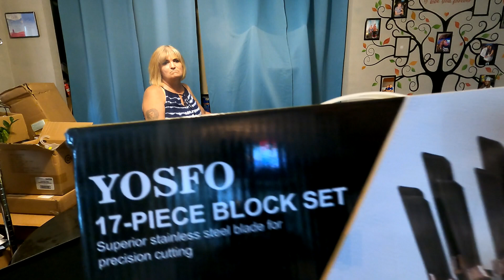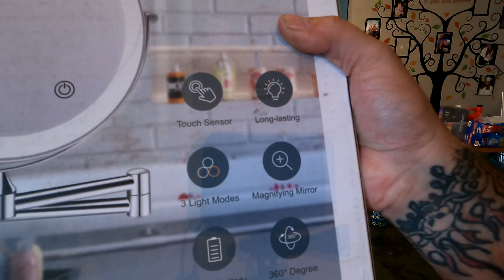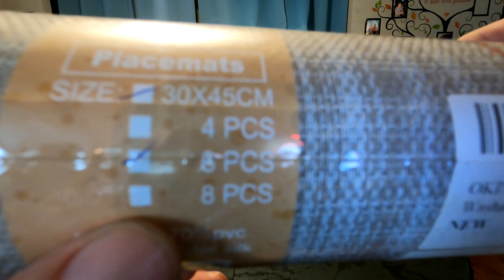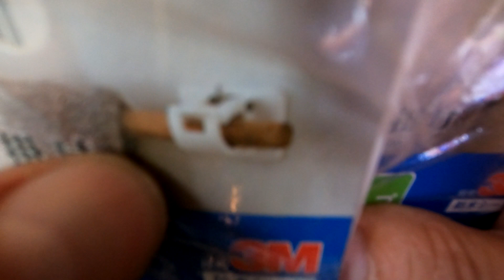what is inside a restoq 100 dollar box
join us as we open a 100 dollar restoq box